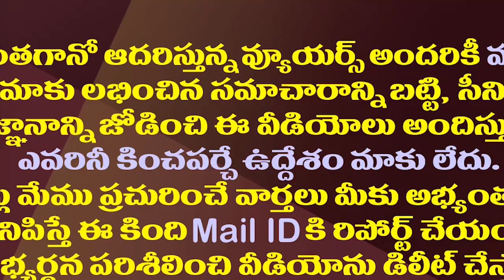చంద్రబాబు చిప్ ఉండాల్సింది రింగ్ లో కాదు..జగన్ సెటైర్లు| YS Jagan Satires On Chandrababu Ring Chip